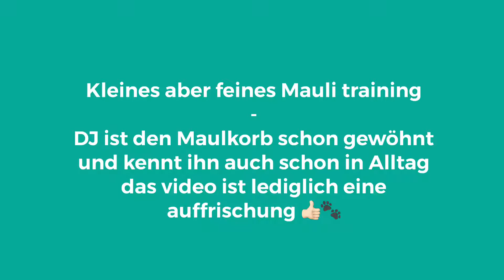Kleines aber feines mini training 9.1.2019 | Border Collie DJ #5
Kleines mini make over vom Mauli training. 👍🏻